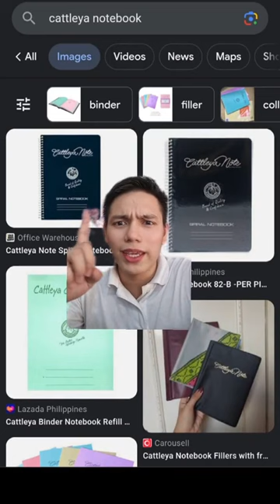Isa Sa PinakaMagandang Movie Sa Pinas Tungkol Sa Isang Seri@l K*113r!!!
Nakakahiya na now ko lang ito napanood since sobrang naappreciate ko to hahah Sobrang nagandahan ako and even besides the few plot holes, okay lang din since nabawi naman overall. What a performance din from Christoher and Aga na nacapture nila yung character ng bawat isa! I hope magexplore pa ng ganitong movie sa atin!

Sa Aking Mga Kamay 1996
Director: Rory Quintos

Torta Rating:
8.5/10